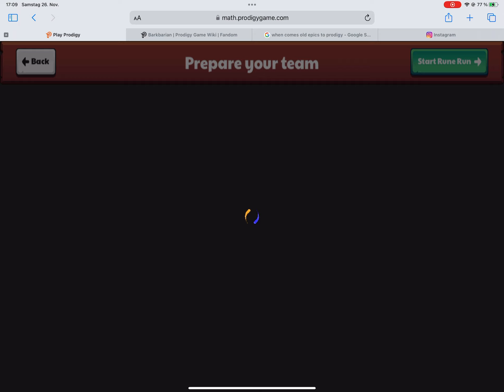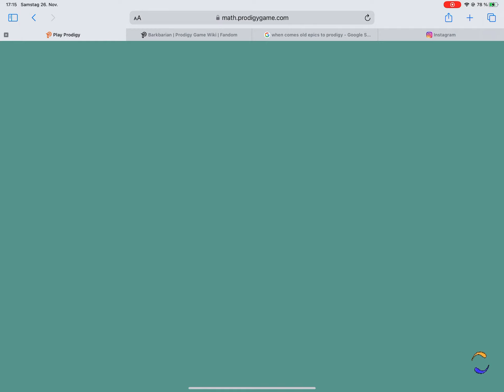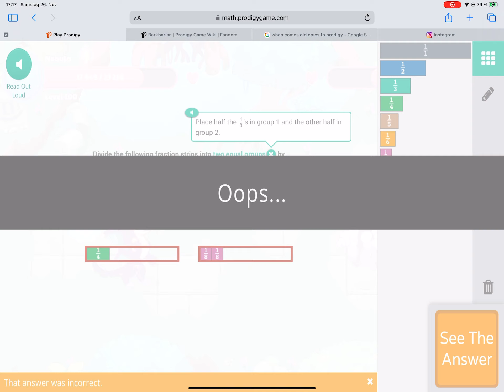Shiver & Scorch VS Ivory Triptrop (Boss)